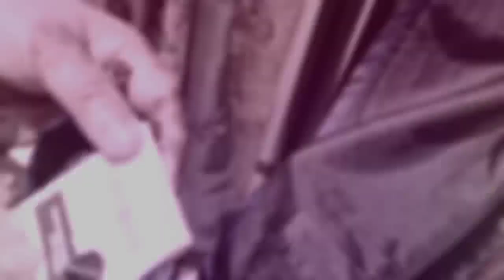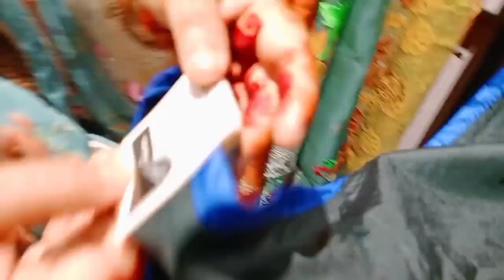আমাদের শপিং ভ্লগ এত কিছু কার জন্য কিনলাম/Shopping vlog /shelly's world